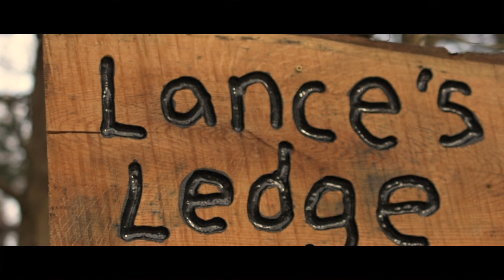How To Go Camping!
Special shoutout to our friend Doug for letting us camp on his property.